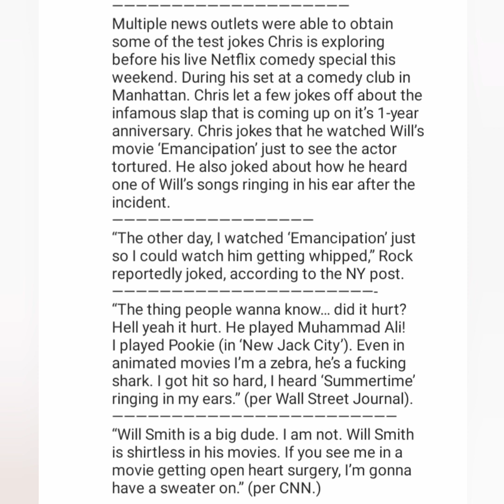Chris Rock Says He Watched Will Smith In Emancipation Just To See Him Get Whipped! "He A Big Dude!"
he not letting this go anytime soon 😂